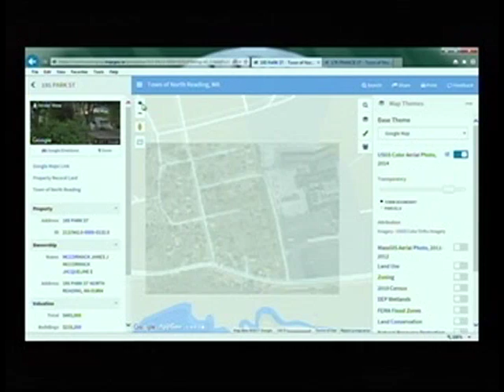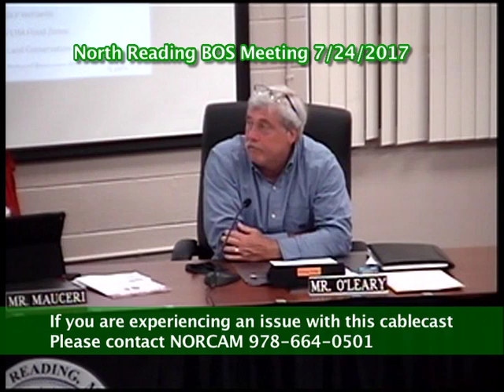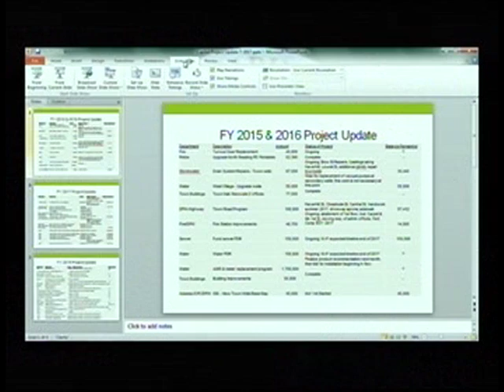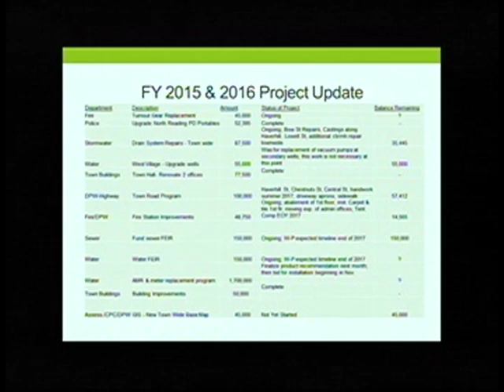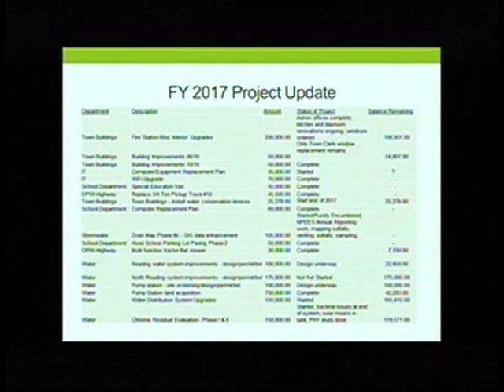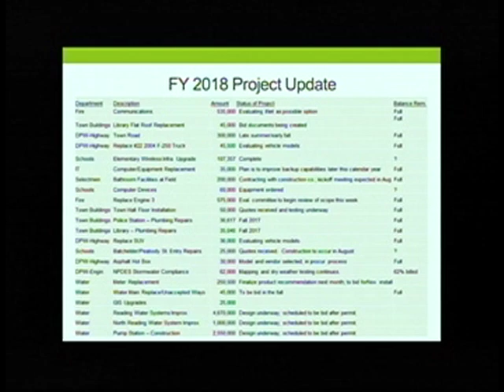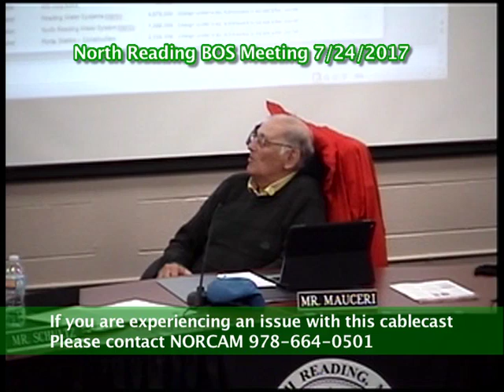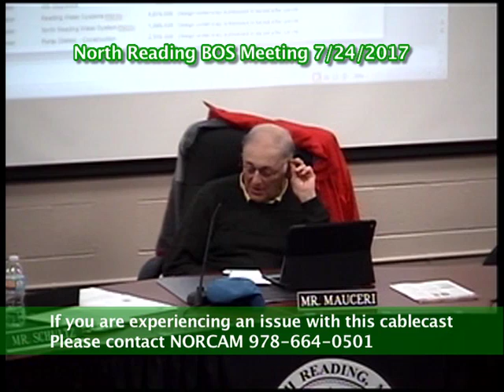North Reading MA Board of Selectmen Meeting 7/24/17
The North Reading Board of Selectmen held a meeting on Monday, July 24th, 2017 at North Reading's town hall, room 14.